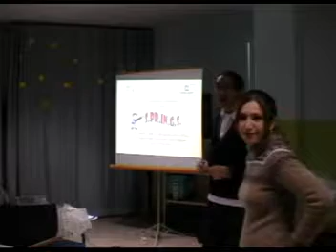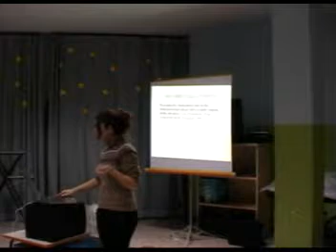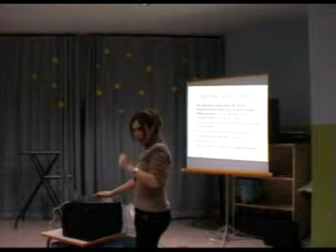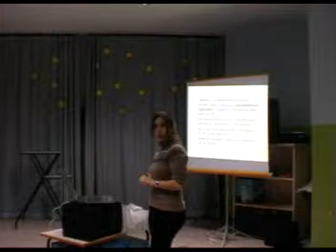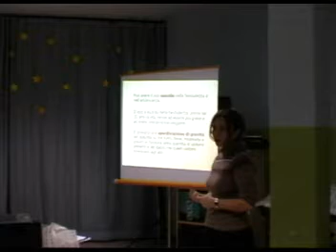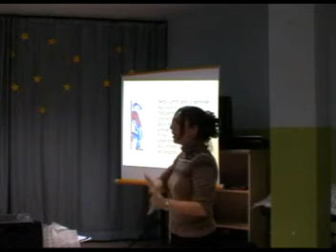Ambiente famigliare, problemi emotivi e bullismo_video1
Progetto per la prevenzione della dispersione scolastica, ciclo di conferenze su  tematiche educative